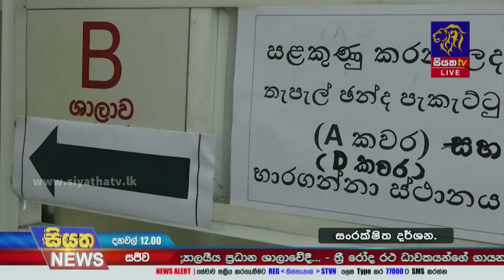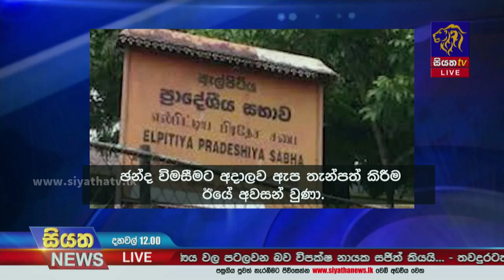තැපැල් ඡන්දය ප්‍රකාශ කිරීම අදින් අවසන් | Siyatha News